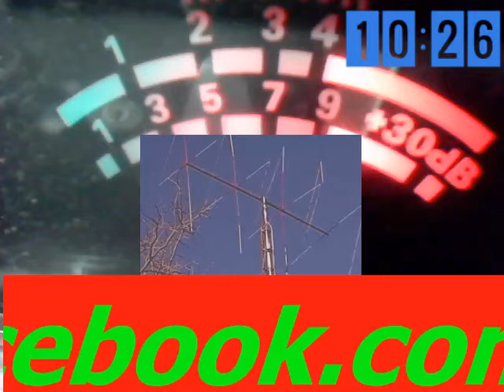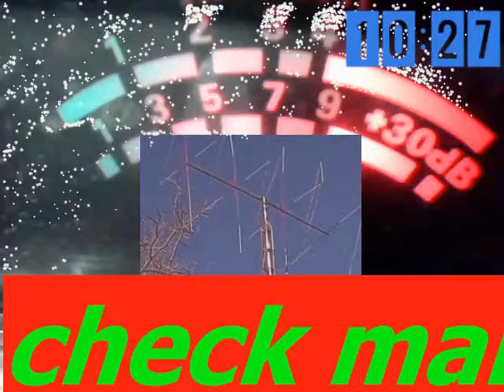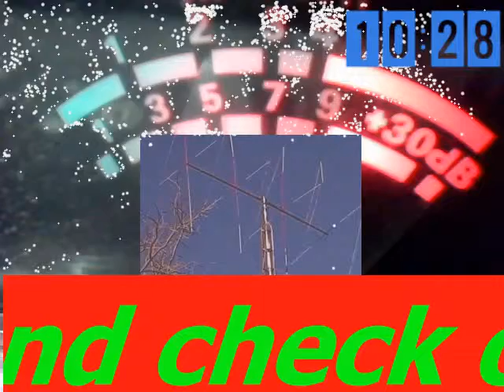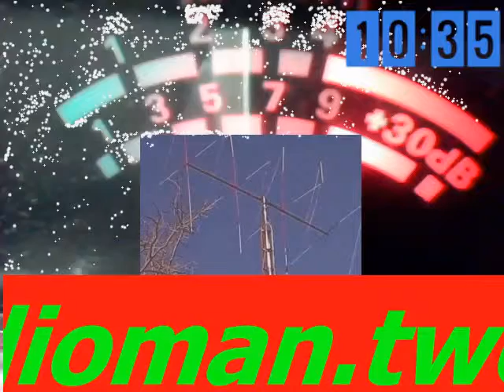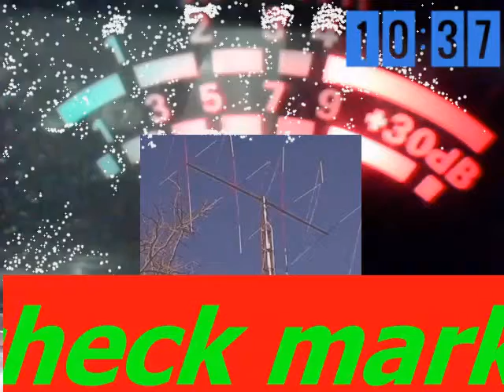Audioman288 &ch38 lsb